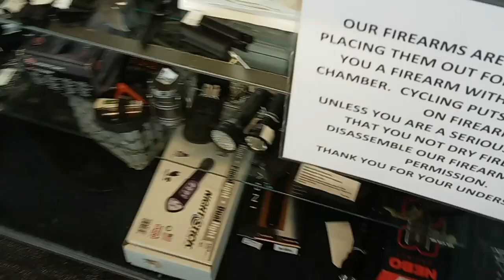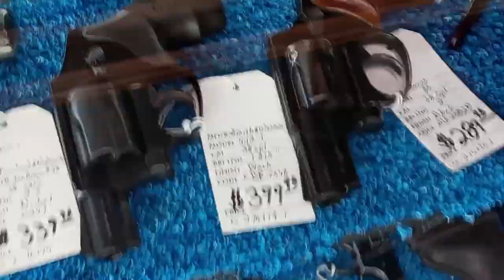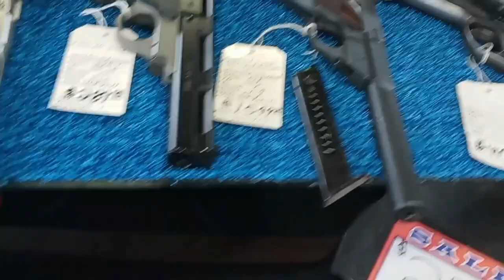PAWN SHOP GUN VLOG #2 HIDDEN GUNS?????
Just a quick gun vlog at the pawn shop I saw some decent prices but they had a hidden firearm sitting behind a wall of guns. I we ended up not catching it on camera because the phone died but the next videos will be a bunch a variety as talking about subjects of gun control going on in our everyday lives today and will also be doing gun reviews and podcasts in later time but for now I hope you all enjoy the day and enjoy the video. Stay Blessed